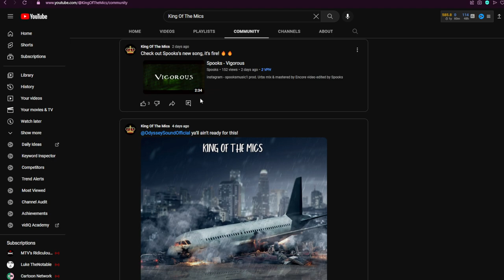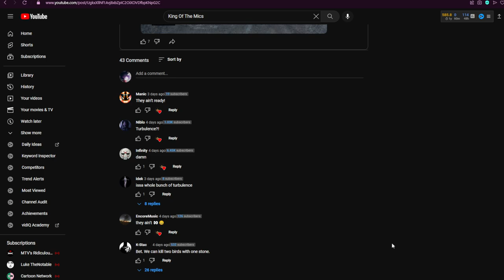My Attempt At Understanding